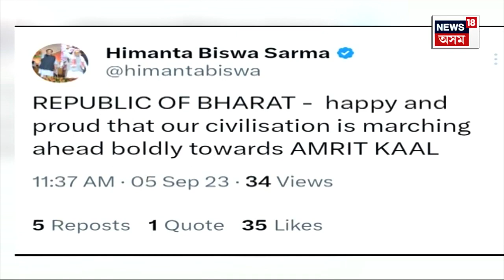India Vs Bharat Explained : ইংৰাজ শাসনৰ ক'লা অধ্যায় পাহৰিবলৈ কেৱল নাম সলনিয়েই যথেষ্ট নে? N18V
India Vs Bharat Explained : British য়ে  প্ৰদান কৰা India নামতো পৰিহাৰ কৰাটো কিমান যুক্তিকৰ বা প্ৰয়োজনীয়? যদি আমি ব্ৰিটিছে চলোৱা সেই ক'লা অধ্যায়ৰ দিনবোৰ পাহৰিব খুজিছো তেনেহ'লে কেৱল নামেই কিয়? তেওঁলোকৰ ভাষা; সাজ পোচাক সকলোবোৰ পৰিহাৰ কৰো! এইয়াই নহয়, ব্ৰিটিছে লুট কৰি নিয়া ভাৰতৰ ৩৭৩৭২৫৬৭৫০০০০০০০ টকাৰ সম্পদ  ঘূৰাই অনাৰো ব্যৱস্থা কৰিবনে চৰকাৰে?